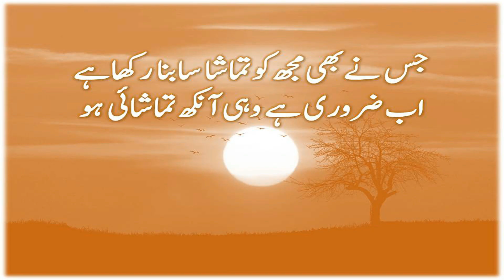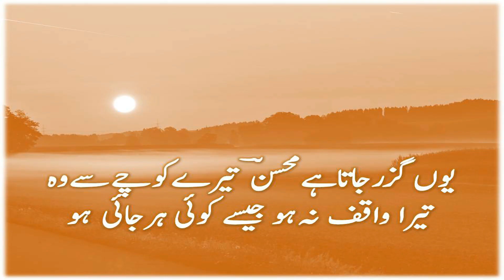Mohsin Naqvi | Urdu Poetry | Urdu Shayari | Urdu Adab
Mohsin Naqvi's Heartfelt Poetry | A Symphony of Pain and Passion
Immerse yourself in the profound words of Mohsin Naqvi, a poet who weaves together heartbreak, hope, and humanity with unmatched grace. This shayari will touch the deepest corners of your soul, carrying the weight of love’s sorrow and life’s beauty. Listen as each verse brings a new wave of emotion, lingering long after the final word fades.

🌙 Why Watch:
🌸 Experience the delicate beauty of Mohsin Naqvi’s poetic soul
🔥 Feel the intense emotions of love, loss, and longing
🌹 Share in a timeless journey of passion and poetry

Let his words be a balm for your heart and a flame that ignites your spirit. Spread the love of poetry, and let Mohsin Naqvi’s magic reach every corner of the world! 💫